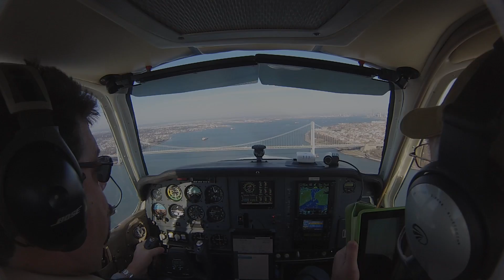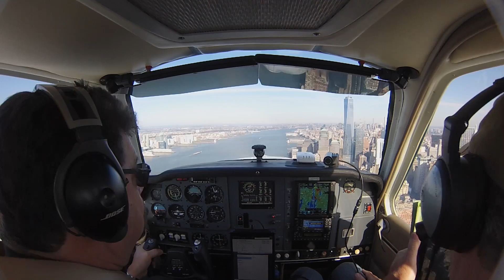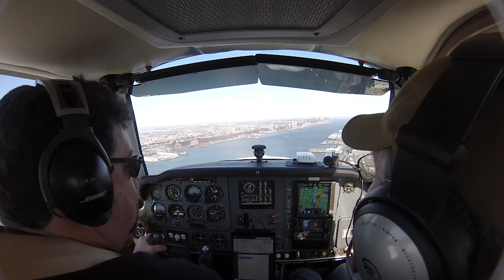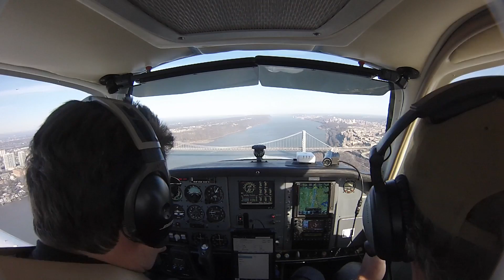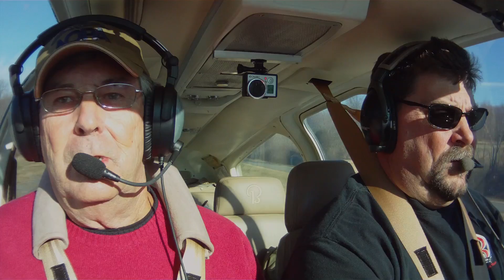Hudson River VFR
This video is about Hudson Formation